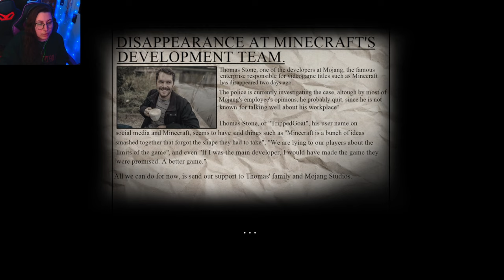Let's Play MINECRAFT But...HORROR?| A Craft Of Mine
Your uncle, an employee from Mojang Studios, the company that develops Minecraft; has disappeared with no seeming reason. Sad for your uncle, you go to your room to play that same game, still unknowing of the answers you would be getting.